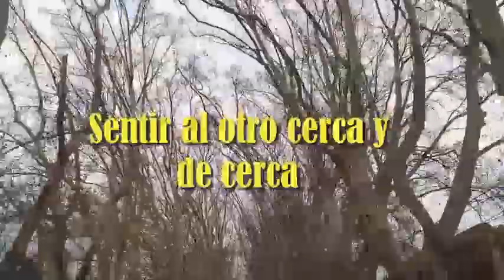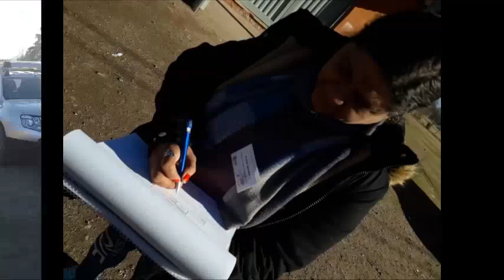Entrevistas a vecinos de Los Álamos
Video elaborado por el grupo que se formó como Agente de Salud Comunitaria. Nicolasa Varela y Hugo César Aguilar cuentan los orígenes del barrio.